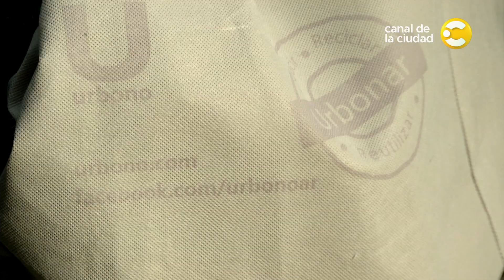Urbono en el Canal de la Ciudad ¿Cómo urbonar?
Sistemas de reciclaje para Hogares, Espacios de trabajo, Escuelas y Grandes generadores. Tecnología aplicada para la transformación de Bioresiduos en abono orgánico. Es Urbono.